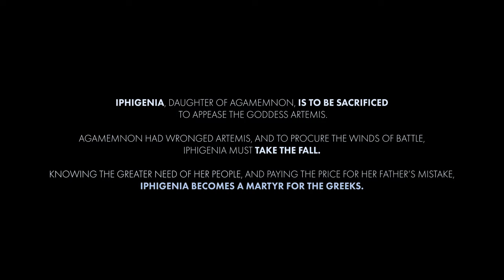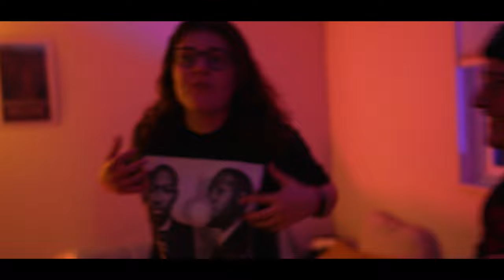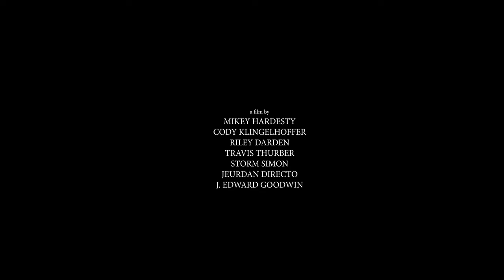"Left Behind" - drama short film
a student film by Mikey Hardesty, Cody Klingerhoffer, Storm Simon, Jeurdan Directo, Riley Darden, Travis Thurber, and J. Edward Goodwin.

A band kid reluctantly goes to a party with his audacious friend and must handle the consequences of his friend's mistake.

2024

Mikey Hardesty